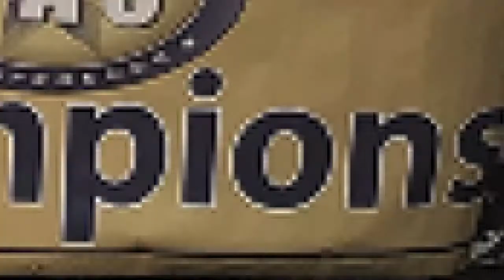CWRU Athletics Top Moments of 2019-20: Football Clinches the PAC Championship